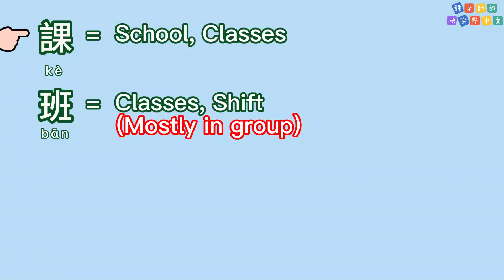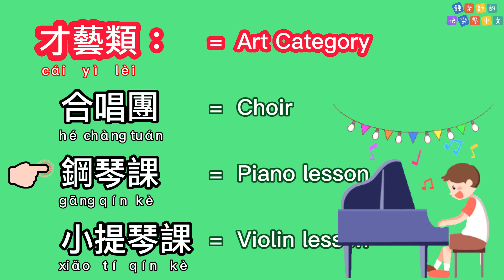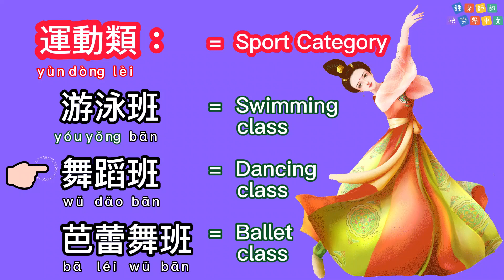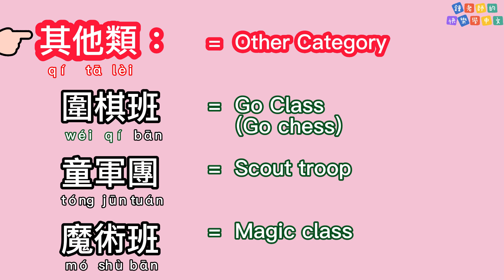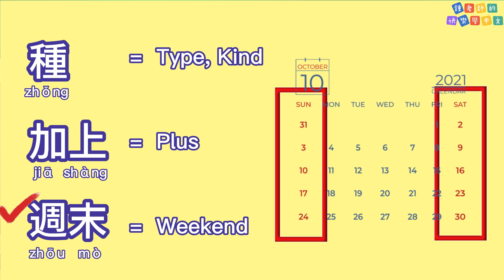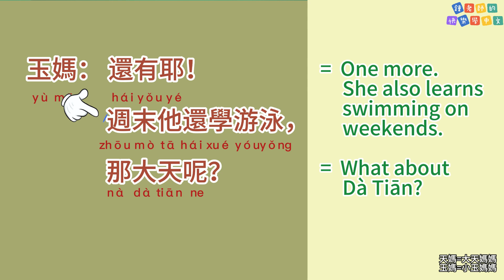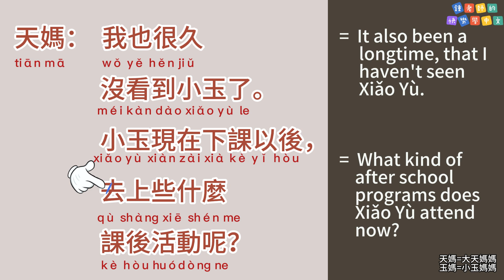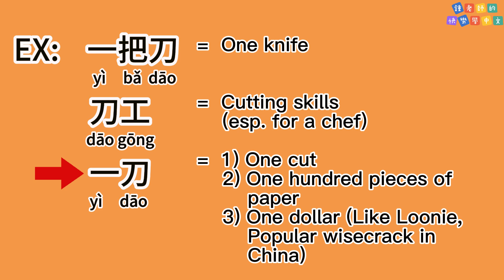【Level 4 - L5】After School Programs/課後活動【Diff. Programs / 活動分類】【Weekday Review】【 Writing: Cut, 生字：刀】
【鍾老師的快樂學中文 - Learn Fun Chinese Step by Step】
Over 10 years teaching Chinese experience in Canada.  Full of passion introducing traditional Chinese, not only the language, but also Chinese culture.

**Learning will help you to open a door to a whole new world.  So happy that I could help you learning Chinese in a fun way!  Regularly upload videos  every two weeks.